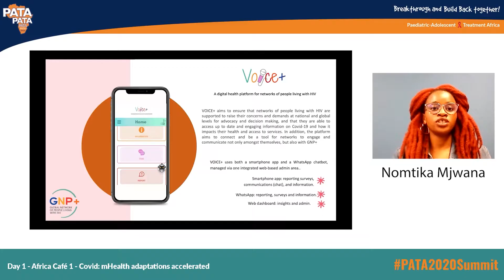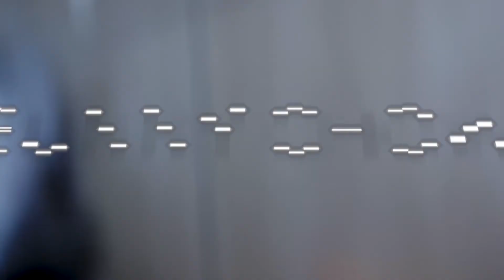Showreel RHP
Some of the interviews and other videos we shot recently.